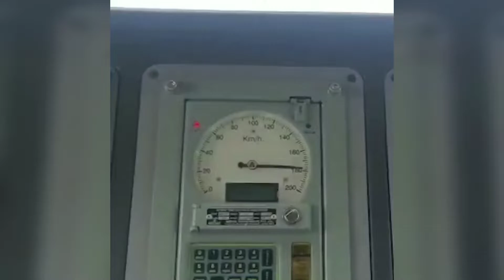Trial run of New Vande Bharat 2.0 started Today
26-August-2022
The Trial Run of the New Train set of Vande Bharat 2.0 Started Today (26-Aug-2022). The first trial run was successfully done on the Kota-Nagda Section of the Indian Railway at speeds of 120/130/150 and 180 kmph. These trials will continue on different sections of Indian Railways for the next few days. After completion of successful trials, the induction of this New Train set of Vande Bharat 2.0 will be into the Western Railways. This train set will run on the Ahmadabad-Mumbai route of Western Railways. Rail Minister Ashwini Vaishnaw has Tweeted these videos quoting 'आत्मनिर्भर भारत की रफ्तार.' The Rail Minister also tweeted a video of Vande Bharat 2.0 running at full speed of 180 kmph. The video shows the stability of the train running at 180 kmph with a glass full of water without spilling it.